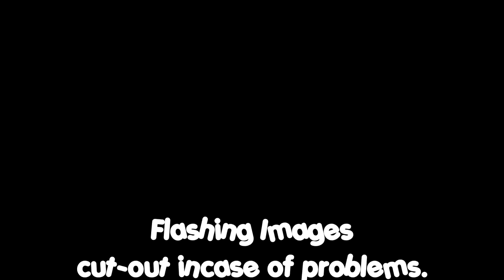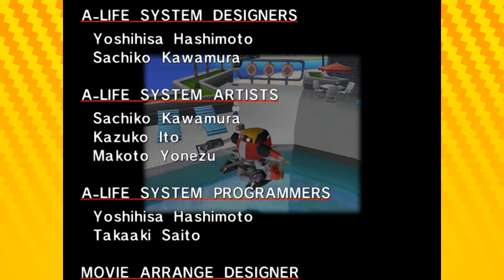Ghost in the Machine | Let's Play SONIC ADVENTURE DX (PC) EPISODE 17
We finish of Gamma's Story and the final character of the game!